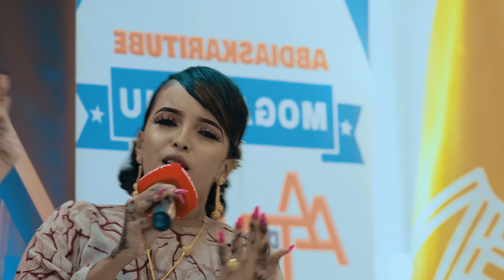Sabaax Sadri | DAKHARKA IGU YAAL | Hobollada Dalka | Official Music video 2023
DAKHARKA IGU YAALLA
DABIIBKIISI BAAD TAHOO
DACALNA KAAMA TAGEE
DOORKAAN KU TAAMOO
KU DUCAYSTO II NOQO
KUSOO DURUG XAQIIQADA
HABEENKII AMZAL YARE  & HOBOLLADA DALKA
ABDIASKARITUBE – MUQDISHO
EREYADA & LAXANKA: CUMAR BAARQAB
CODKA : SABAAX SADRI
FARSAMADA: KABACADDE
SOOSAARISTA: ABDIASKARITUBE